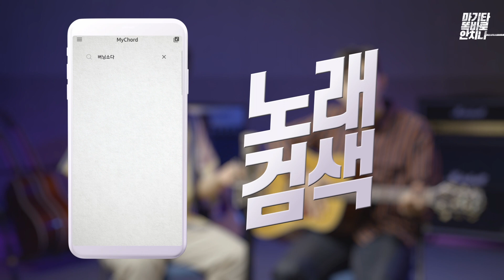음악의 코드를 알려주는 앱_마이코드 Mychord_Full ver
- Mychord App
iOS